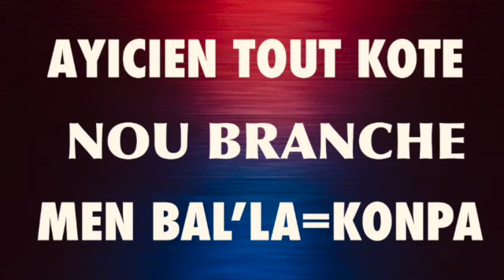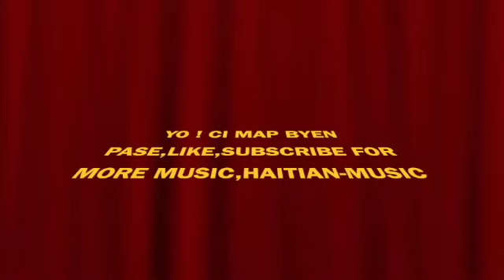AYICYEN TOUPATOU NOU BRANCHÉ”MIN BAL “ #2 SEPTEN AK TROPIC TOUJOU DEVAN”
This video is about AYICYEN TOUPATOU NOU BRANCHÉ”MIN BAL’LA” # 2 SEPTEN AK TROPIC TOUJOU DEVAN”